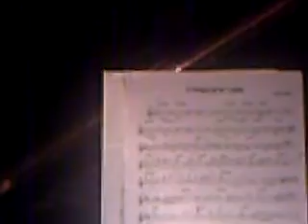SONIQUETE SWING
Tanguillos compuestos en Lisboa por Albert Anguela. La melodía recuerda a la de los fados.